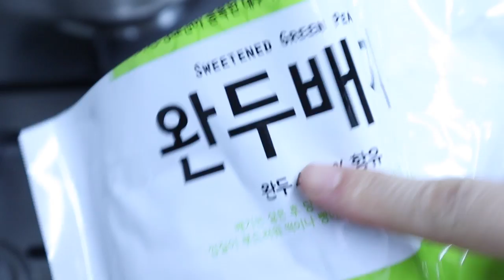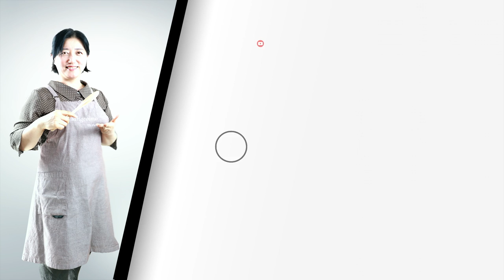추석송편 송편속만들기 /여러가지송편속을 소개합니다 [상어이모.SANGEOIMO]